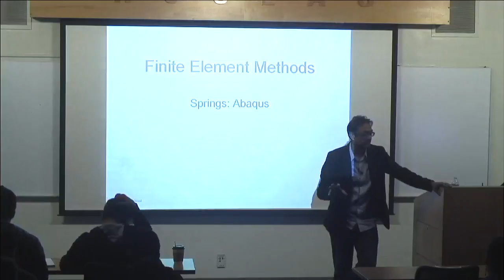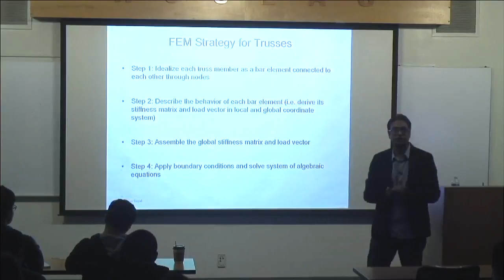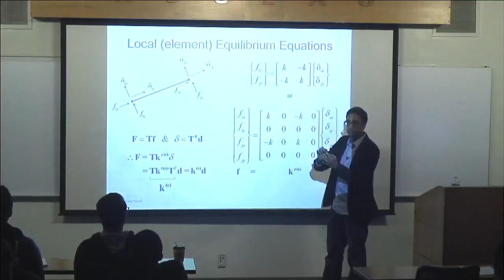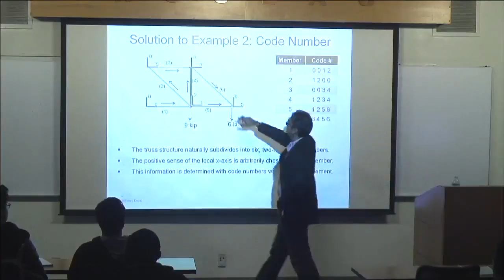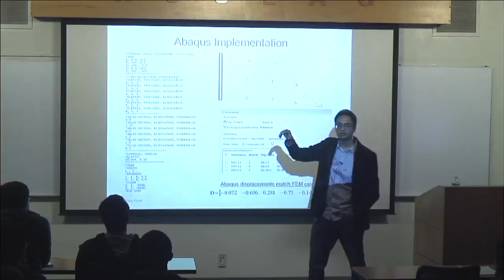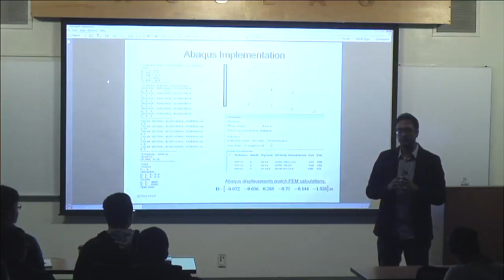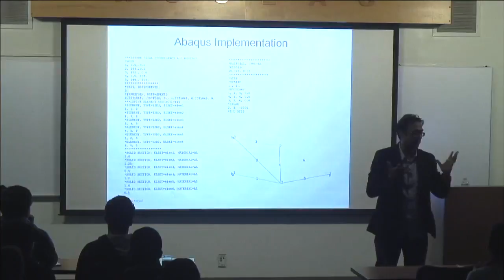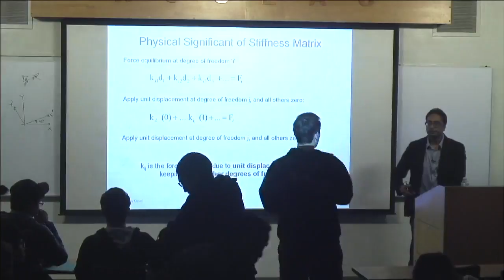FEA Lecture 2-3 (Video) Springs and Trusses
2.0 Springs.pdf
3.0 Trusses.pdf